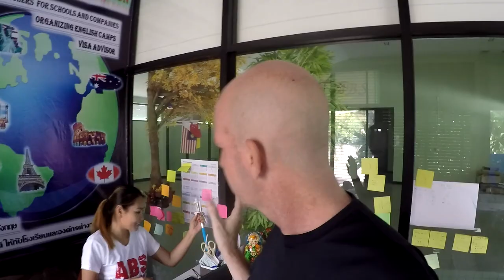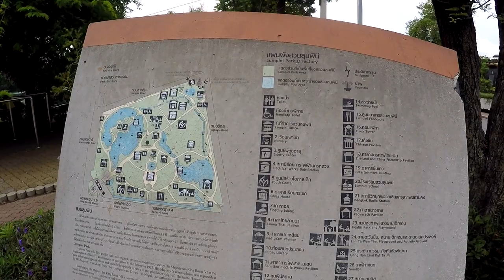99 BAHT FOR AN APPLE IN BANGKOK V131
Another great day with Ally, Scott, Fon and Bom.

Shipping Address.
The address to ship to is:
Thailand Rob
C/O White Sun Bar
121 Moo 3, Beach Rd